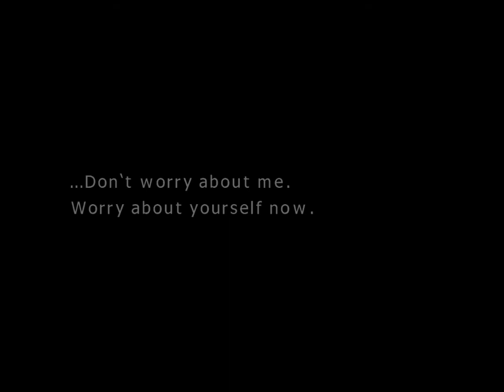FF7 AC mod part10